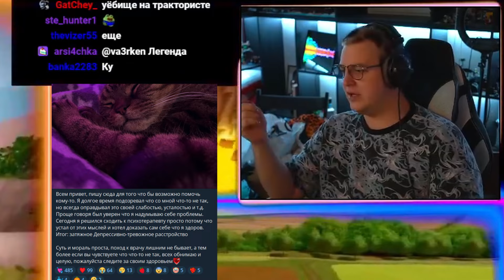Пятёрка про Болезнь Както0о 😨 Cacto0o сходил к Психотерапевту